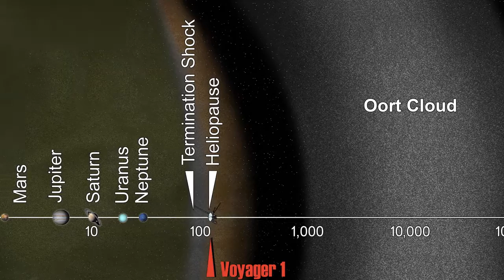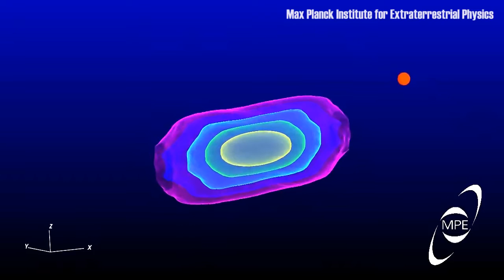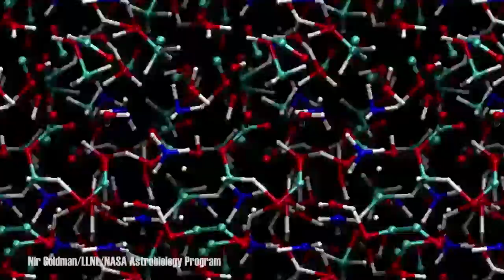Voyager Enters Interstellar Space! - The Countdown #31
LINKS for the TOP 5 are listed BELOW!!

Voyager 1 Leaves the Solar System—for Real This Time (Scientific American)

Voyager Has Entered The Interstellar Medium (Scientific American Blog Network)

The inside of our Milky Way in 3D (Max Planck Institute)

Moon Mission to Suck Up Lunar Dust (Nature News)

Scientists discover cosmic factory for making building blocks of life (Imperial College London)